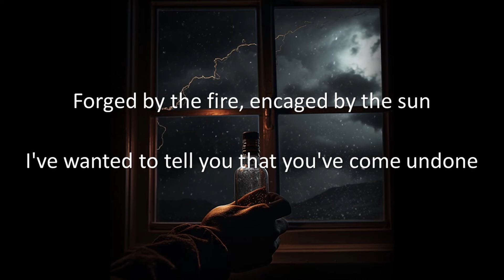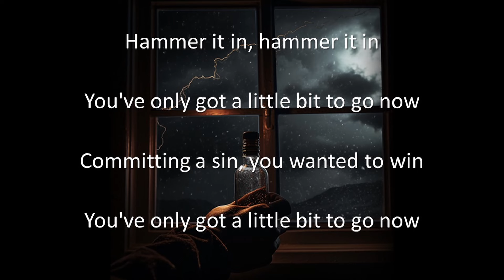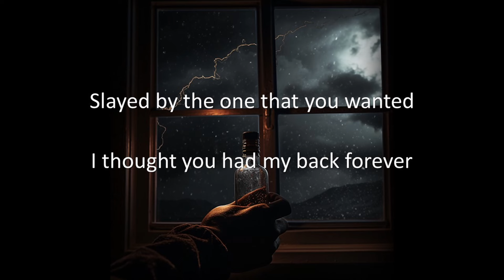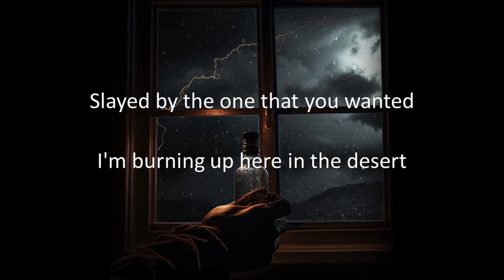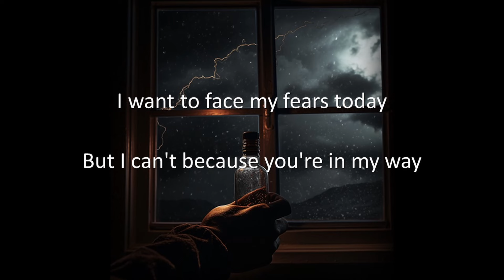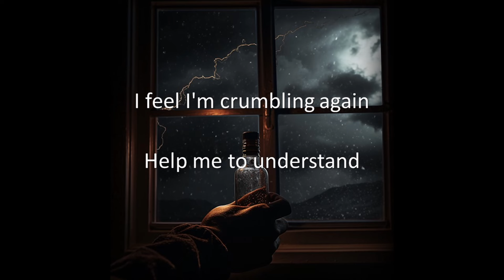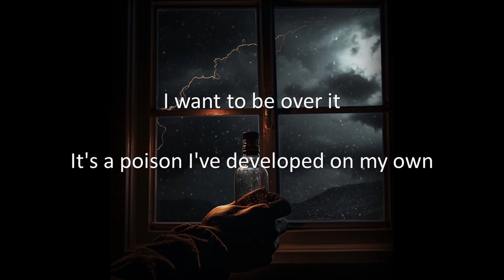Tony Gebhard -- Medicine (Official lyric video)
Official lyric video for the song, Medicine, off of the album, Savage.

Like the video and be sure to share with someone you care about. 💗

The podcast! 🎙️

Why I'm stupidly positive all the time... 📖

10% of life is what happens to us. 90% is how we choose to respond. 👨🏻‍🦯🪖

Freedom is sometimes just simply another perspective away. -Kutless